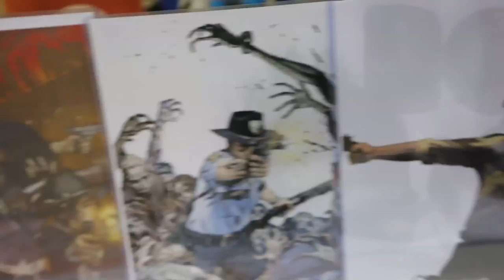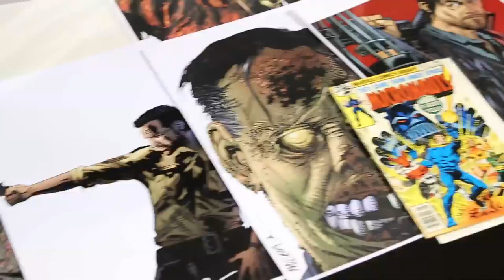CGC's Brittany McManus interviews the legendary artist Michael Golden